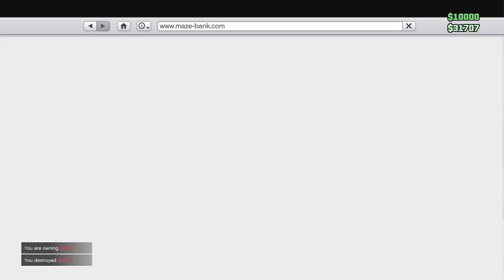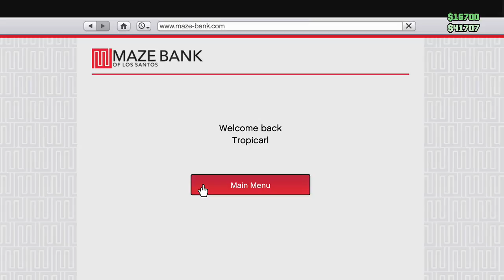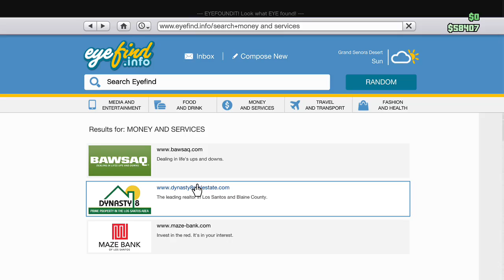PODCAST+GTA V (Part 5)